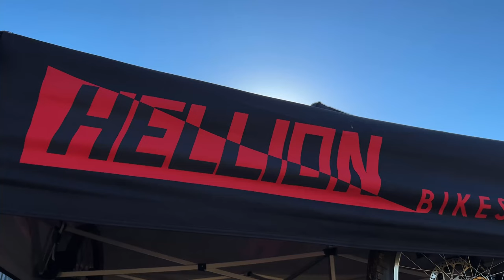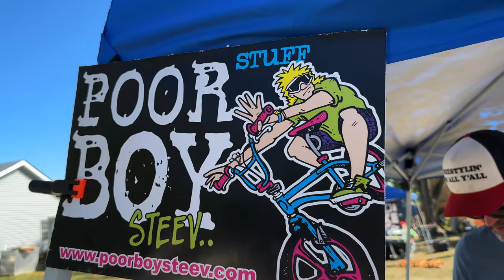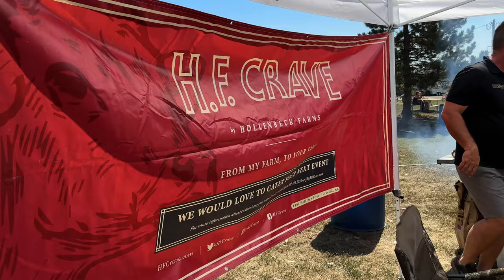Corn Huckit 2022 - The Movie | Best BMX Jam EVER!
The best BMX jam of 2022 in full! This is Corn Huckit 2022 The Movie!
This event is an amazing time and worth the trip.

Sponsors - Park Tool, Alienation BMX, Brimstone Bicycles, Ride Concepts, Nowear BMX, Hoist I-V Level Hydration, Shadow Riding Gear